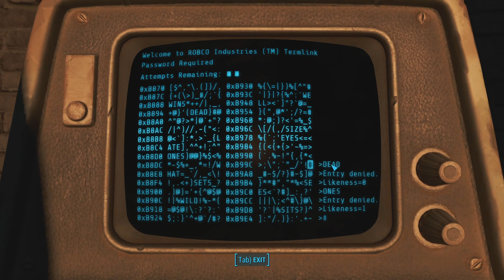Fallout 4 Sarcastic Jerk - Part 76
I like to imagine she was trying to T-Pose like how other games model load, but it double glitched because it's Bethesda. So she did whatever the hell that is.